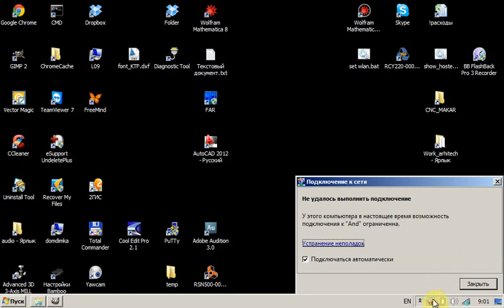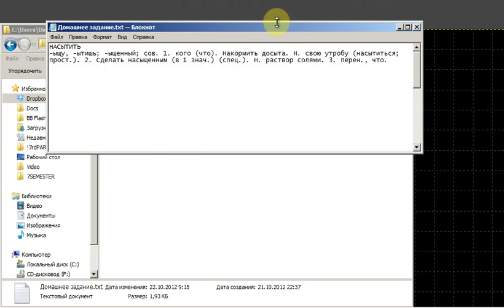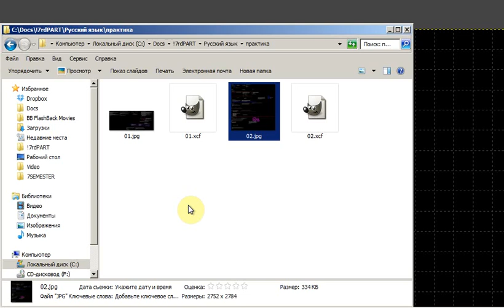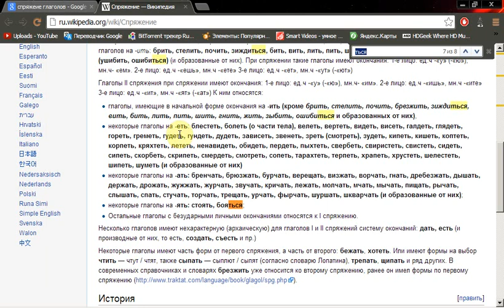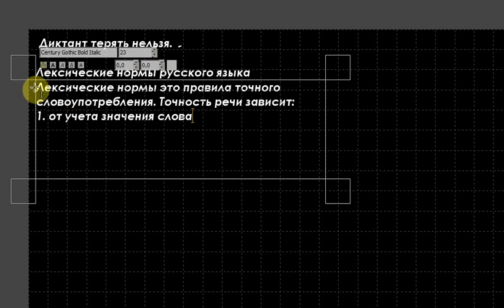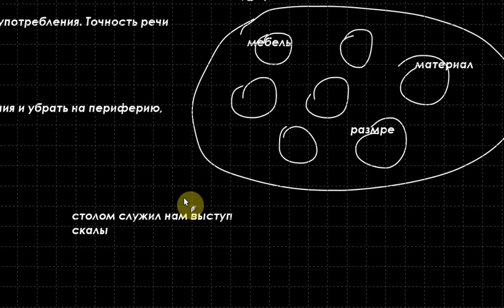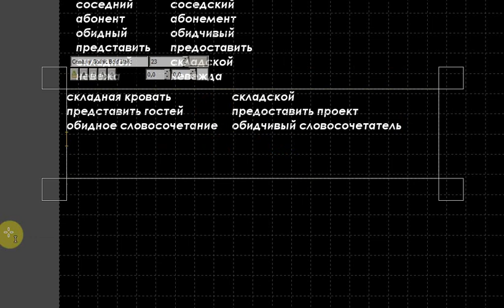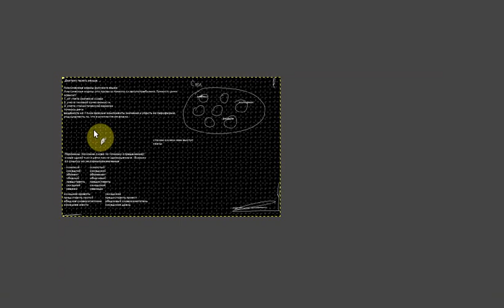Русский язык. Практика 3